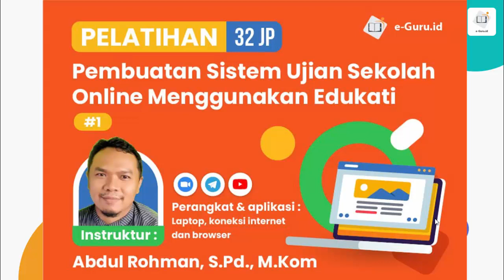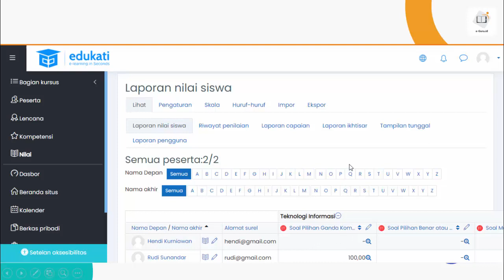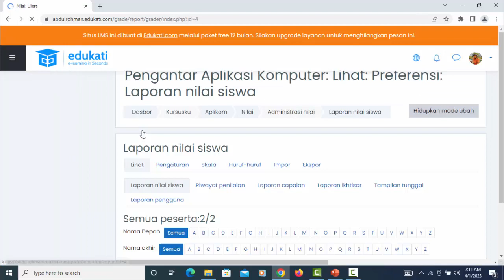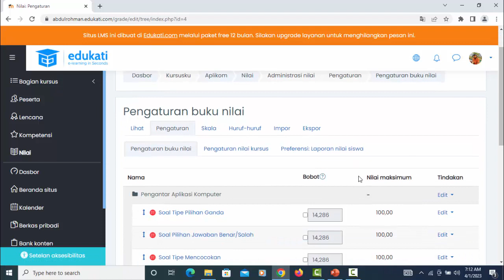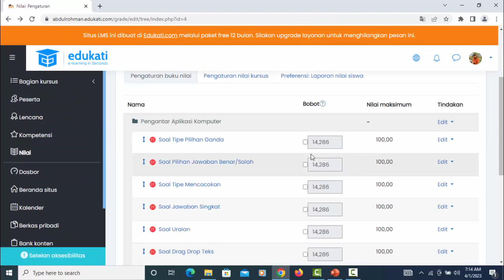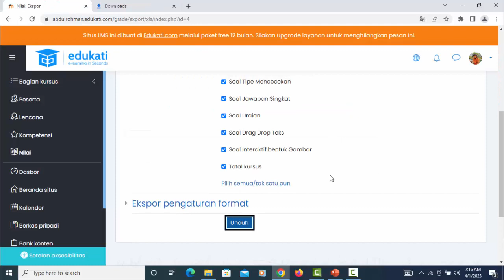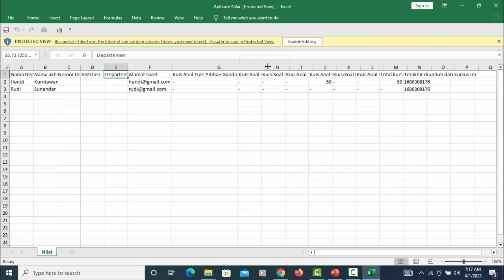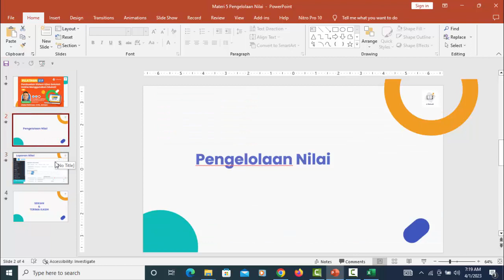Ujian Sekolah Online dengan Edukati #5 - Pengolahan Nilai dengan Menggunakan Edukati